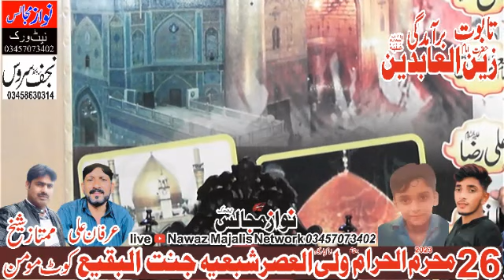Shahdat Imam Zain Ul Abideen Zakir Syed Hassan Mujtaba Naqvi Live Majlis Today Nawaz Majalis Network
imam zain ul abideen
shahadat imam zain ul abideen
imam zain ul abideen ka waqia
imam zain ul abideen biography
imam zain ul abideen ki shahadat
imam zain ul abideen manqabat
imam zain ul abideen kon thy
imam zain ul abideen ki zindagi
shahdat imam zain ul abideen whatsapp status
imam zain ul abideen ki aulad
imam zain ul abideen karbala ke baad
shahadat imam sajjad
biography of imam zain ul abedeen
shahdat imam zain ul abideen status
zakir syed hassan mujtaba naqvi
zakir syed hassan mujtaba naqvi mona seydan
zakir syed hassan mujtaba mona syedan
zakir syed hassan mujtaba naqvi of mona syedan
zakir syed hassan mujtaba naqvi of mona shedan
zakir syed hassan mujtaba naqvi of mona sayedan
zakir syed hassan mujtaba
zakir syed ghayoor abbas naqvi
zakir syed ali hassan naqvi
zakir syed ali nasir naqvi
zakir syed hassan mujtaba naqvi 2023
naqvi zakir
syed hassan mujtaba naqvi
live majlis today
live majlis
live majlis lahore
live majlis gujranwala
azadari network live majlis
best live majalis
live majlis e aza
majlis live
life majlis
today live mjalis
live
today live arshad majalis
nawaz majalis network
nawaz majalis live
nawaz majalis live today
live nawaz majalis today
nawaz majalis
live majlis nawaz majalis
live majlis arshad majalis
live majalis
live majlis
majlis
live majlis aza today
majalis
live majlis aza 2022
live nawaz majalis network in pakistan
live majlis 2022
assalam o alaikum ya ali (as) madad
mola imam e zamana (as) ap ko hamishan salamat rakhn ameen
This channel is about Majalis of various Zakireen And Ulma You can watch Majalis of the following speakers here.
nawaz majalis network Is only for Shia Islamic Videos If You Follow My Networks
All characters and events depicted in this video are entirely fictitious All Content provided by this channel is meant

the speaker and not necessarily to any organization, committee, or other group or individual.